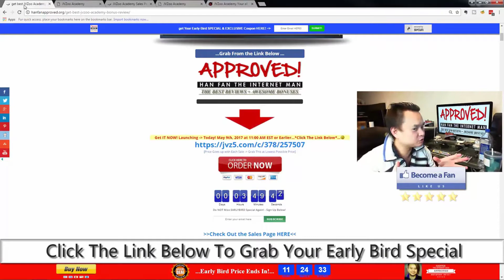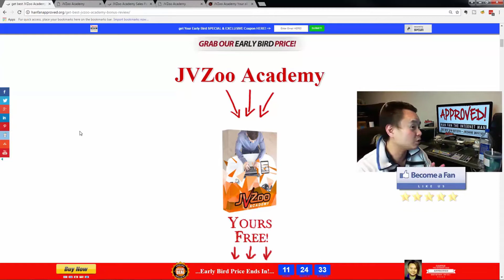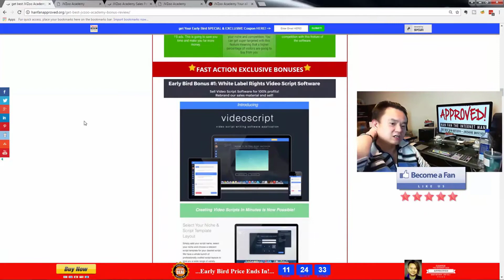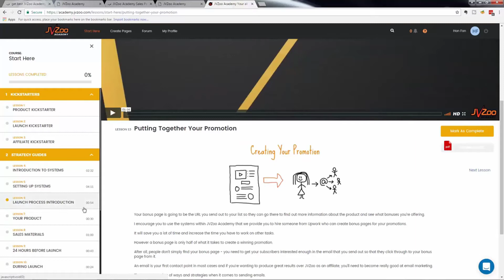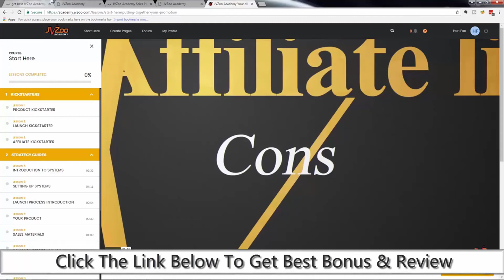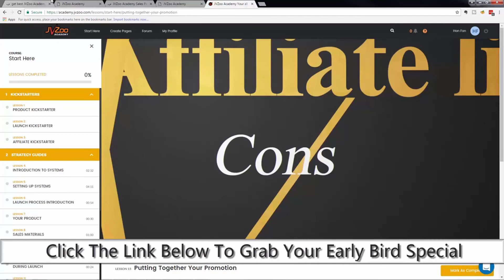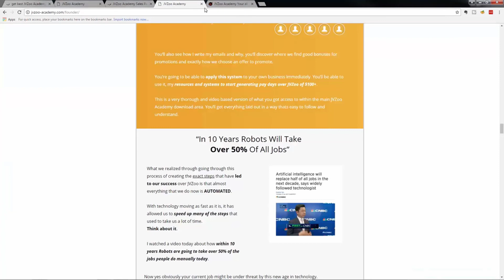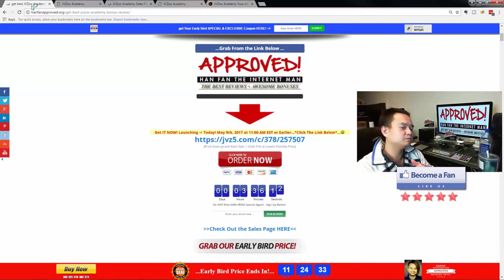JVZoo Academy Review - get *BEST* Bonus and Review HERE!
to watch JVZoo Academy Review, And get Han's Other Awesome JVZoo Academy Reviews! Also, make sure you check out for JVZoo Academy Review with Awesome JVZoo Academy Bonuses! JVZoo Academy Shows You How One EASY Strategy Pays Elite Marketers Thousands Everyday. AND How You Can Now Use This Exact Strategy In Your Business With 3 Simple Steps! JVZoo Academy Is The First And ONLY Online Learning System Blueprint That Is So Effective It's Been Endorsed By JVZoo Itself! JVZoo Academy Includes The Only 3 Easy To Follow Strategies You NEED To Be Successful - Step 1: The System, Step 2: Selling Formula & Step 3: Evergreen Commissions! Your friend Han Fan The Internet Man in this Video gives you an honest JVZoo Academy Review and tells you just why you must get your exclusive copy now!

JVZoo Academy Review and Bonuses - JVZoo Academy

JVZoo Academy Key Features:

- 4 High Quality Content Packed Webinars!
- 3 Easy To Follow Strategies - The System, Selling Formula & Evergreen Commissions!

Title: I want my JVZoo Academy Bonus [youtube]

Follow Us Via HashTag